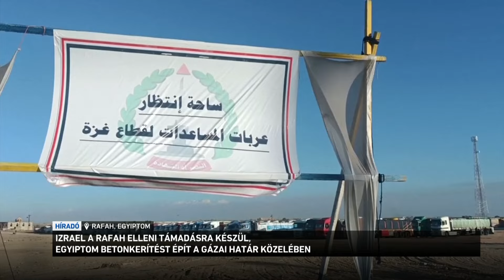Izrael a Rafah elleni támadásra készül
Intenzíven támadták éjjel az izraeli erők a Gázai övezet déli területeit, ugyanis a nemzetközi nyomás ellenére sem mondtak le az egyiptomi határ közelében fekvő Rafah ostromáról. A városban már több mint másfél millióan zsúfolódtak össze. A tűzszüneti tárgyalások eközben zátonyra futottak, Izrael szerint ezeknek nincs értelme, amíg a Hamász nem változtat a valóságtól elrugaszkodott követelésein.